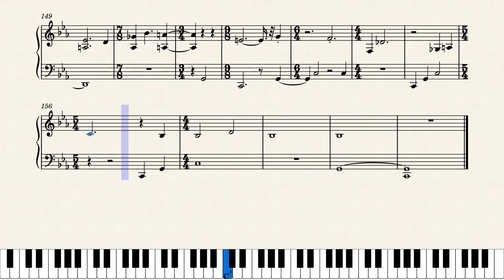Piano Sonata in E flat - Third Movement by Lee Gerstmann